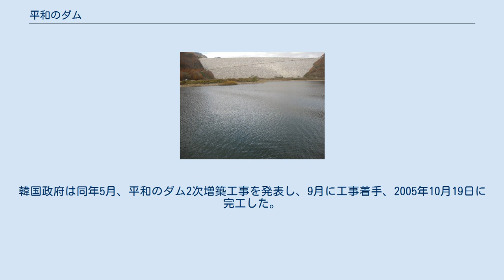平和のダム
平和のダム（へいわのダム、朝鮮語: 평화의 댐）は、大韓民国江原道楊口郡、華川郡にかけて、北漢江に位置するダムである。
2次工事後の現在、長さは410m、高さは125mであり、最大貯水量は26億3000万トンである。
北朝鮮の任南ダム建設による水攻めと洪水に対する予防及び上水道供給のため、1987年2月に着工し、1989年1月に1次完工（当時の高さは80m）したのち、2002年から2次増築工事を行い、2005年10月に最終完工した。
平常時には水をせきとめない乾溜ダムとして運用されている。
 1986年10月30日、李圭孝建設部長官（当時）は「対北朝鮮声明文」を発表し、北朝鮮に対して金剛山ダム（任南ダム）建設計画を中止するよう求めた。
金剛山ダムが北漢江を通じて休戦ライン以南に流れ込む年間18億トンの水供給を遮断するとし、金剛山ダムを崩壊させ200億トンの水が下流に流れ込めば「63ビルの半分まで水没させられる」とし、北朝鮮がこれを利用して1988年ソウルオリンピックを妨害することができるというのが、韓国政府側の話であった。
 11月26日、国防部、建設部、文化公報部、統一院長官の合同談話文が発表され、平和のダムを建設する計画を明らかにした。
総工事費は1700億ウォン、このうち約639億ウォンは6ヶ月間の国民からの寄付金が充てられた。
平和のダムは1987年2月28日に起工式を行い、1989年に第一次工事を完工した。
 しかし、1993年の監査後、金剛山ダムの貯水量は多くても59.4億トンとわかり、ダムの脅威は誇張されたものであり、これに備えるため平和のダムの必要性も膨らまされたことが明らかになった（現在、金剛山ダムの貯水量は26.2億トンである）。
これを受け、2次工事がいったん中止された。
 その後、2002年1月、北朝鮮が水攻めをしなくても、金剛山ダムの安全に問題が発生しうるとの兆候が確認された。
韓国政府は同年5月、平和のダム2次増築工事を発表し、9月に工事着手、2005年10月19日に完工した。
ダムの工事には総勢3995億ウォンが投じられた。